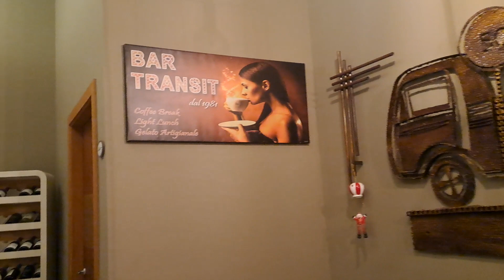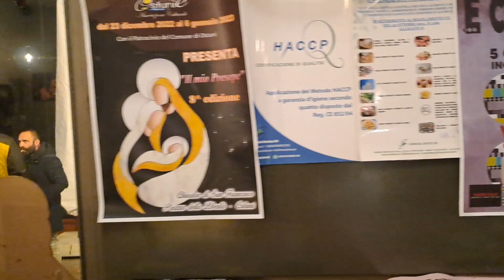Ostuni: il Bar Transit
OSTUNI (BR) - Video girato all'interno del Bar Transit sito ad Ostuni in via San Giovanni Bosco. Riprese video a cura di CRISTINA PIPOLI.